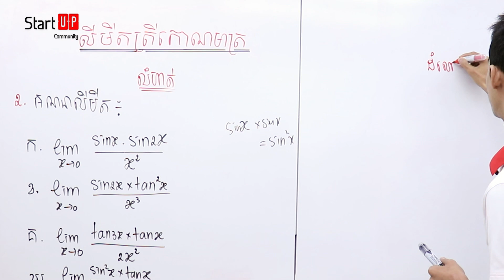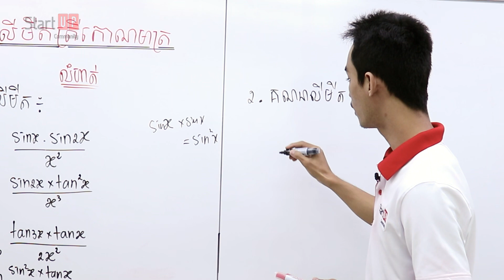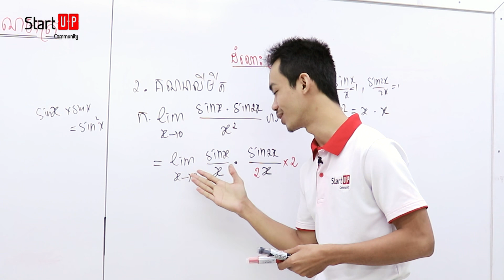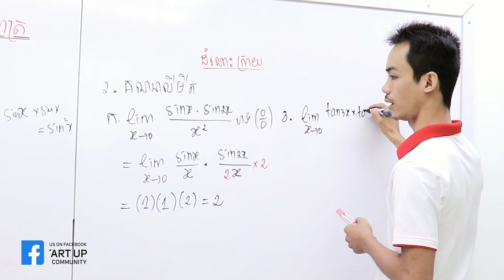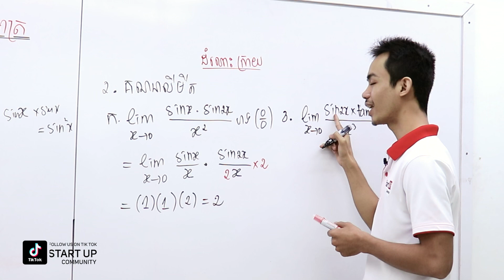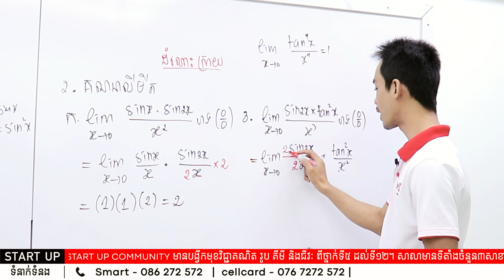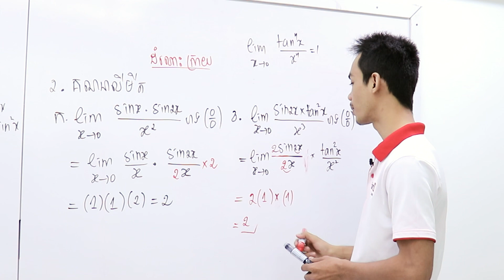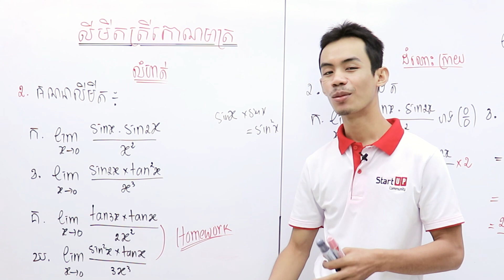លីមីតអនុគមន៍ត្រីកោណមាត្រ ភាគ២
ដោយលោកគ្រូ សេង សុវីរៈ